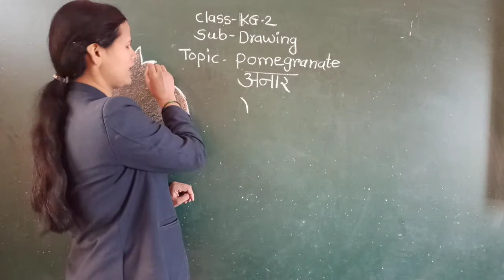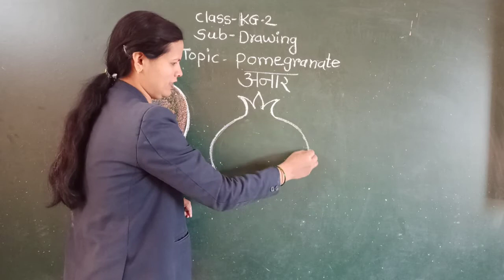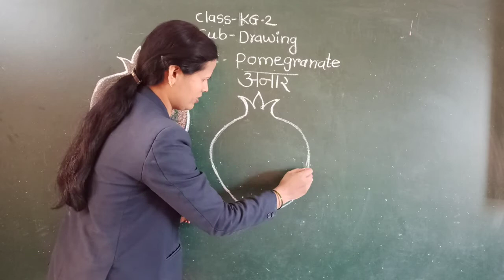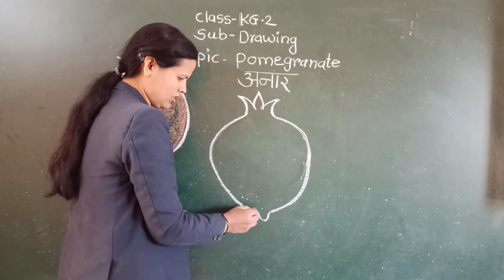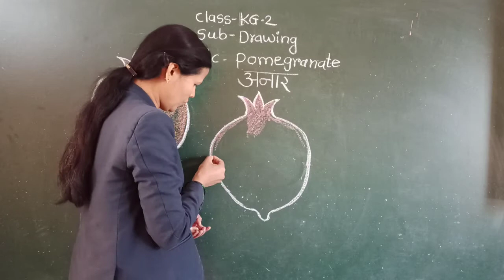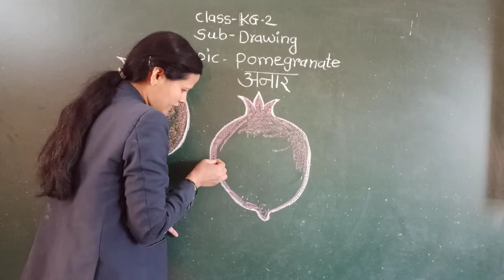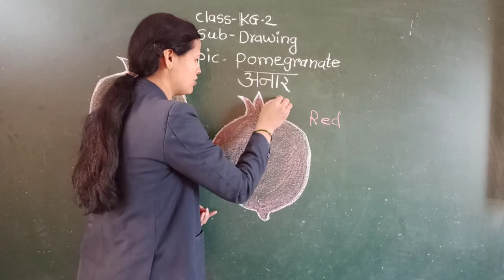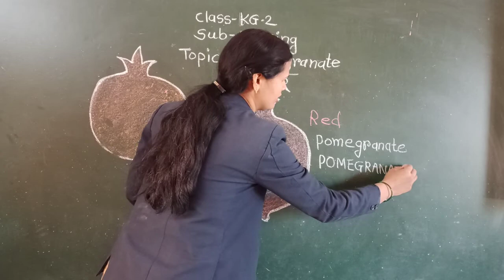Pomegranate | DRAWING | Class KG-1 | Sanskar Academy